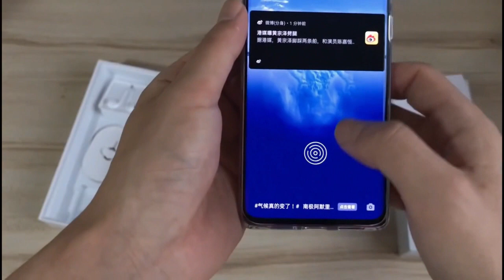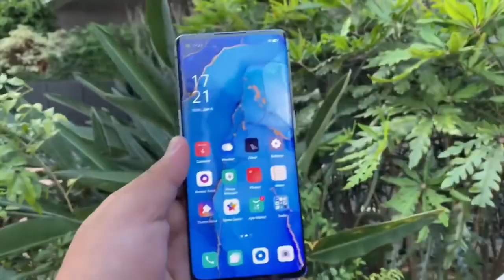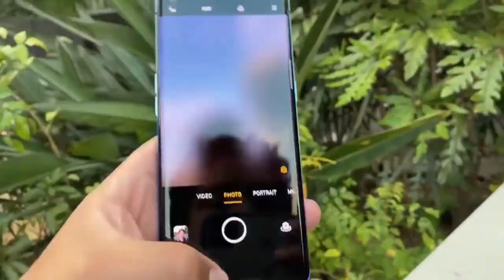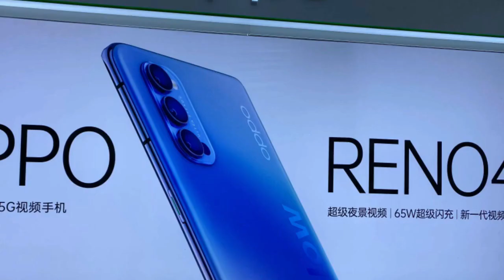Oppo Reno 4 | Reno 4 Pro - Official Specifications | Price | Launch Date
Oppo is going to launch their new smartphones in Oppo Reno 4 Series - Oppo Reno 4 and Oppo Reno 4 pro. In this video, we are going to talk about Oppo Reno 4 specs, Oppo Reno 4 pro specs and features. we will know about Oppo Reno 4 pro price and Oppo Reno 4 pro launch date in india. We will also know about Oppo Reno 4 lite processor, Oppo Reno 4 camera, Oppo Reno 4 pro camera and Oppo Reno 4 pro display. You will get Oppo Reno 4 pro official video and Oppo Reno 4 pro unboxing soon. Oppo Reno 4 pro detailed review.